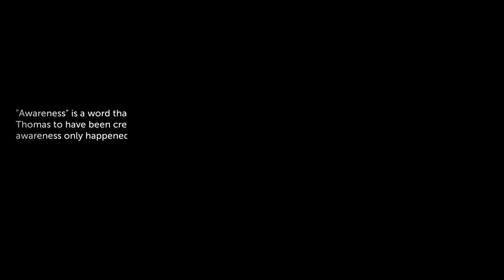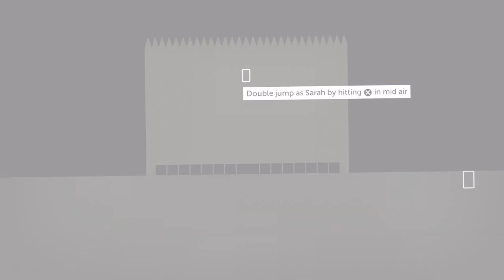Thomas Was Alone w/Poz (Part 5)